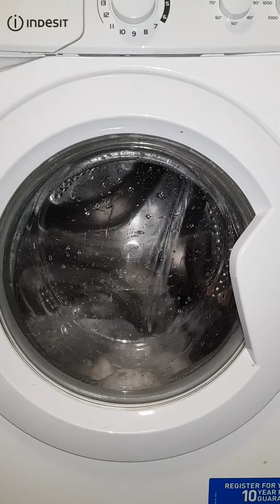Indesit my time trainers final rinse